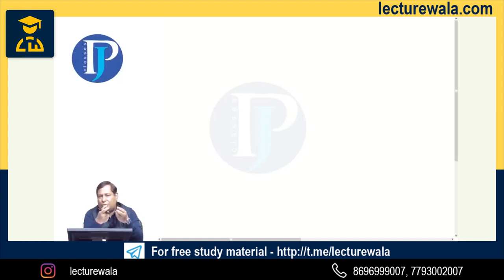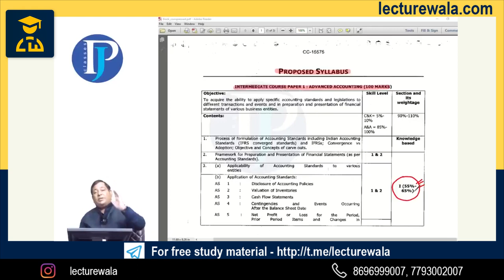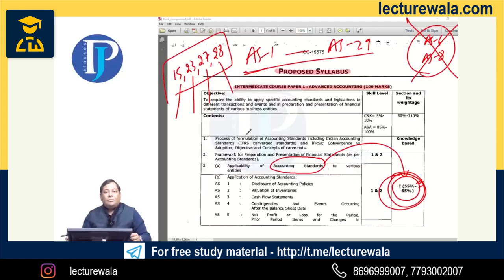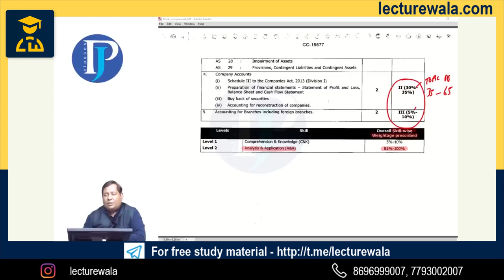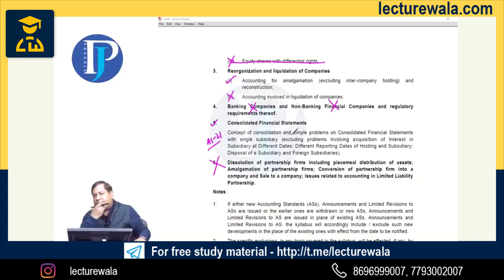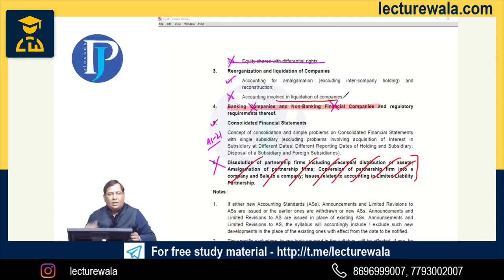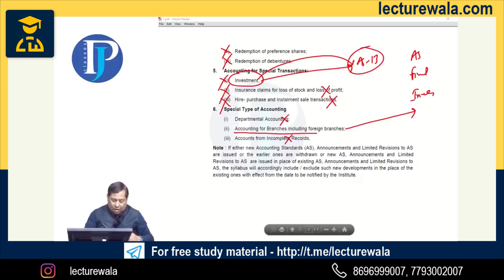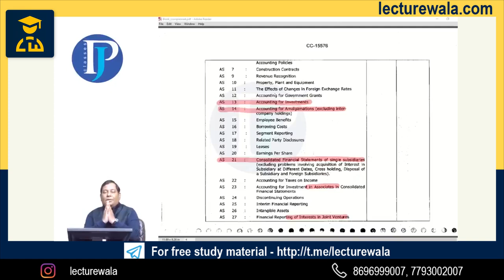CA PRAVEEN JINDAL | HOW TO START CA INTER AFTER FOUNDATION | OLD VS NEW COURSE | LECTUREWALA